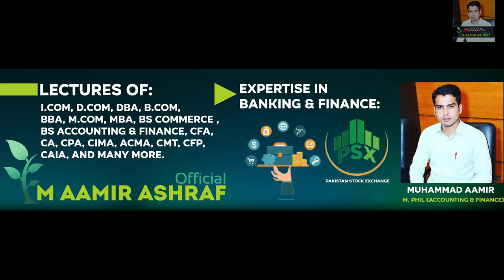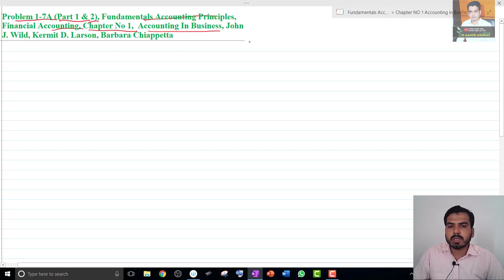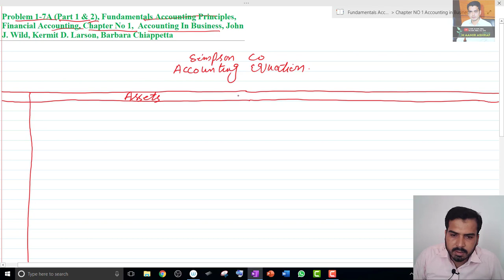Problem 1-7A(Part 1 & 2)|Fundamentals Accounting Principles 17/18 ed |John J. Wild, Kermit D. Larson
Accounting is a basic subject in commerce classes practice is compulsory for accounting. In this lecture, I have explained the solution of problems 1-7A (1 & 2) from books of fundamentals accounting principles by John J Wild and Kermit D Larson. This will really help you a lot with practicing more questions.

1. Fundamentals accounting principles
2. Basic accounting in Hindi
3. Accounting Equations in Urdu/Hindi
4. Accounting by Larson
5. Accounting by John j. Wild
6. What is accounting equations
7. How to solve the question of accounting equation